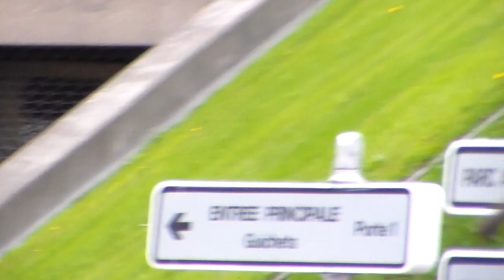Incredible ONE DIRECTION climbing Concert Hall Paris Bercy Roof 29 april 2013 1D France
Niall Horan, Liam Payne, Harry Styles, Zayn Malik et Louis Tomlinson